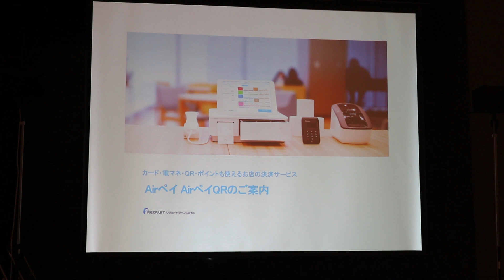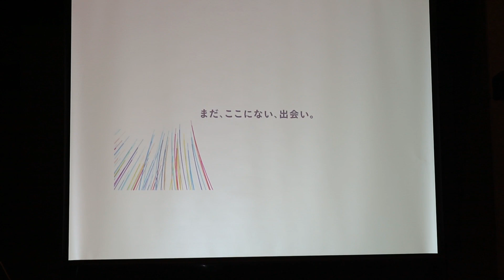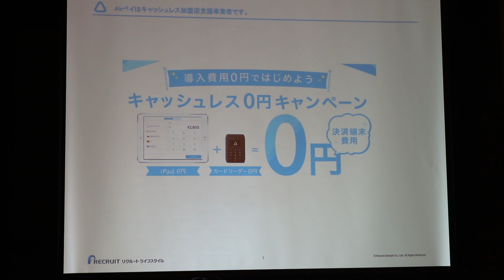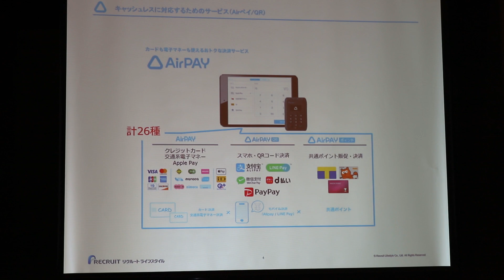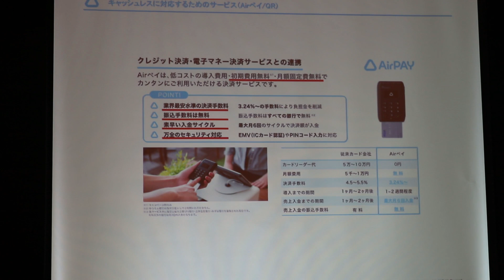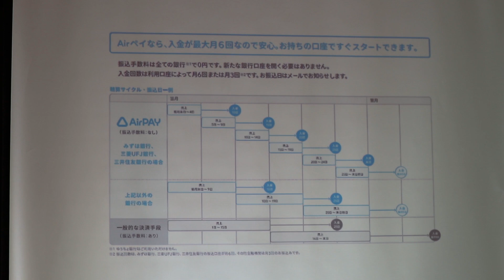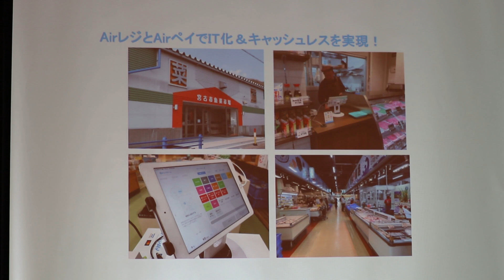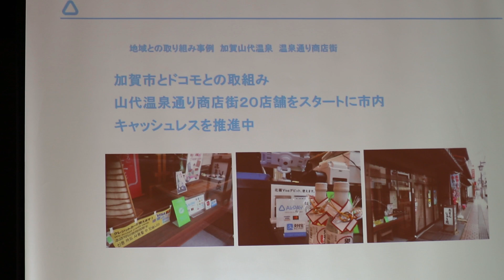【講演動画】マルチ決済「AirPay（エアペイ）」について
2019年６月４日に開催された「軽減税率・キャッシュレス対応推進フェア」にて「リクルート」が提供するマルチ決済「AirPay（エアペイ）」についてお話を聞くことができました。

ブログでも紹介しております。

【AirPay】エアペイで中国人観光客でも対応可能なキャッシュレス決済の導入方法：